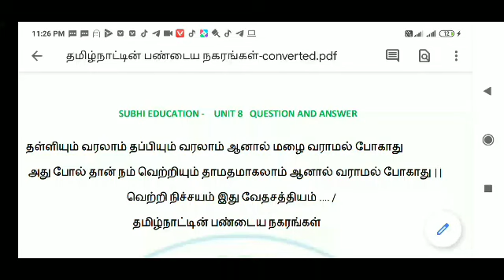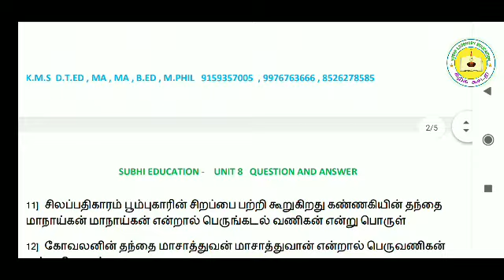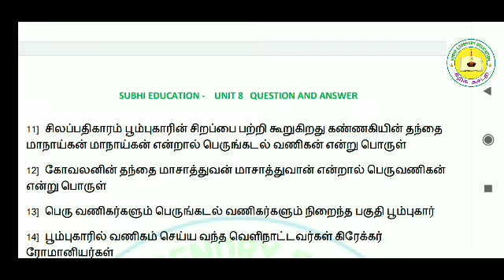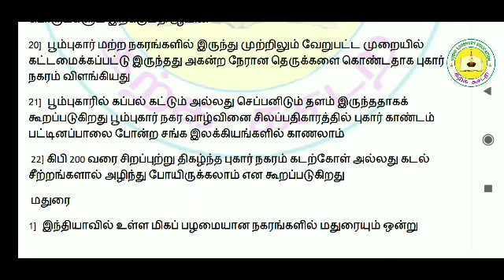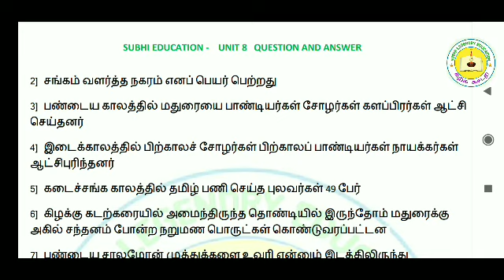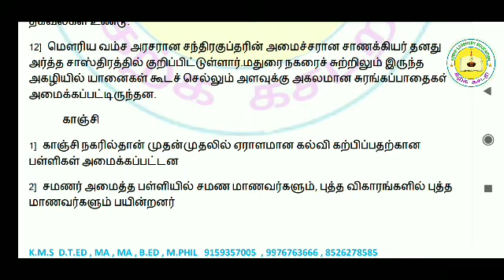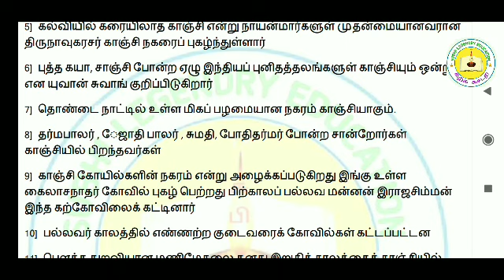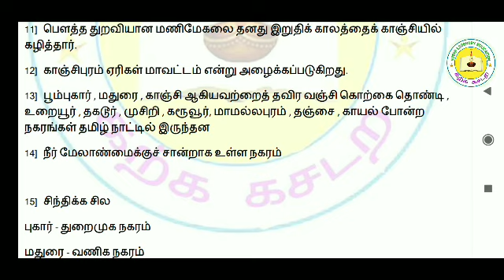TNPSC GroUP 2 , 4 unit 8 , 9 Model Test Series Test No 1 Material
சுபி குழுவில் டிஎன்பிஎஸ்சி குரூப் 2 மற்றும் குரூப் 4 போன்ற போட்டி தேர்விற்கான யூனிட் 8 9 பகுதிக்கான மாதிரித்தேர்வு ஆரம்பித்துள்ளது தேர்வானது வாரம் இருமுறை நடைபெறும் திங்கள் மற்றும் வெள்ளி வாதில் தீர்வு ஒன்றிற்கான கல்வி மெட்டீரியல் வீடியோவில் கொடுக்கப்பட்டுள்ளது இவற்றை நன்றாக பயன்படுத்திக்கொண்டு கீழே கொடுக்கப்பட்டுள்ள கோடிட்ட இடத்தை நிரப்புக அப்பகுதியை முயற்சி செய்து பார்க்கவும் இந்தக் கல்வி தகவலுக்கான மாதிரித்தேர்வு திங்கட்கிழமை நடத்தப்படும் நண்பர்கள் அனைவரும் பயன் பெற்றுக் கொள்ளவும் கோடிட்ட இடத்தினை நிரப்புக பகுதியைபதிவிறக்கம் செய்ய கீழே உள்ள லின்க் இனை கிளிக் செய்யவும்

இத்தேர்வில் பங்கு பெற கீழே உள்ள வாட்ஸ் ஆப் குழுவில் இனையவும்